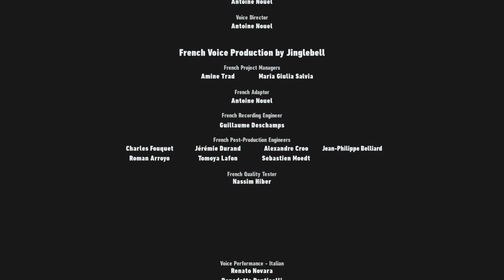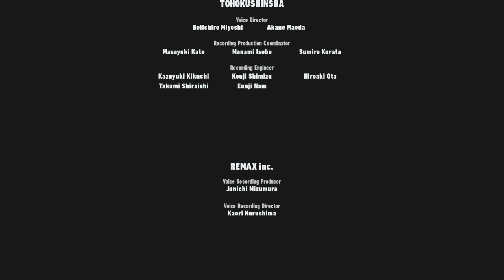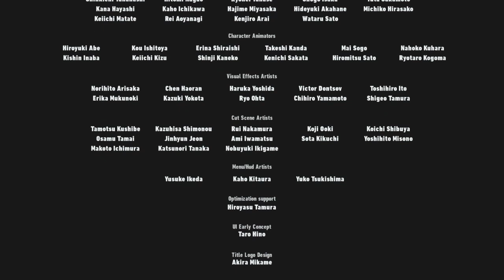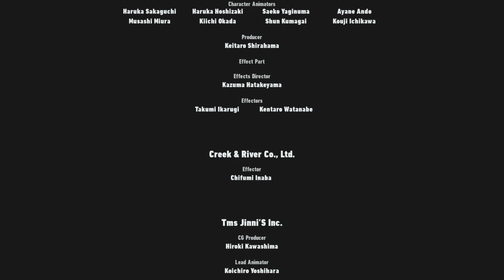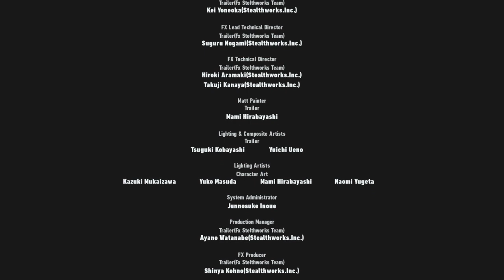Sonic Frontiers: The Final Horizon Final boss and Ending